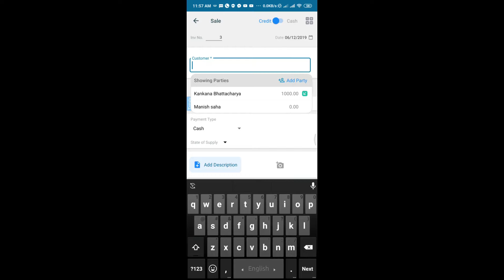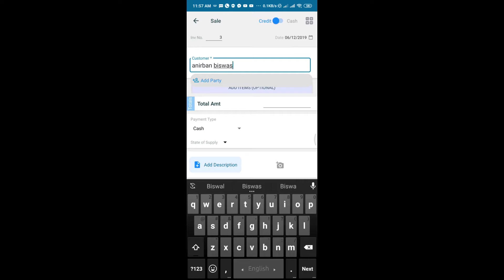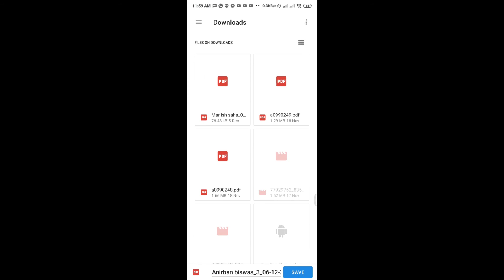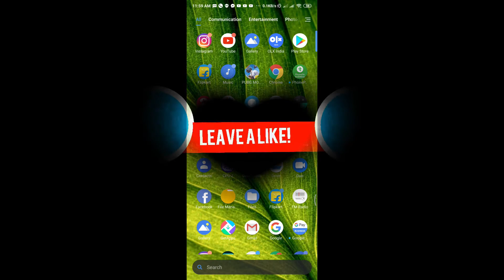Vyapar app for every businessman and woman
For those who don't have time to operate computer printer.